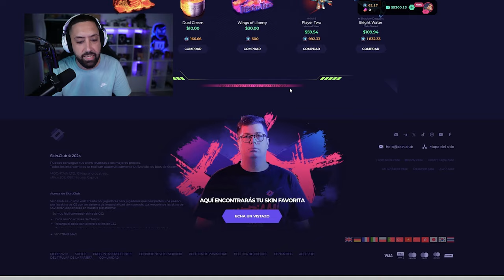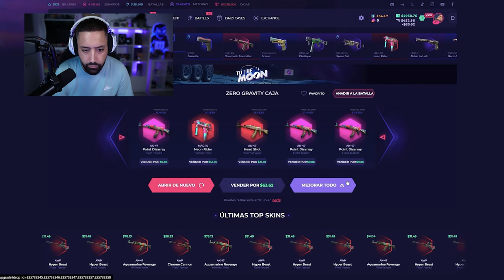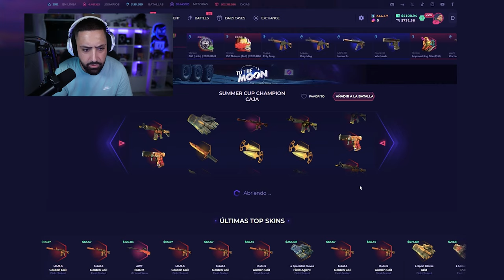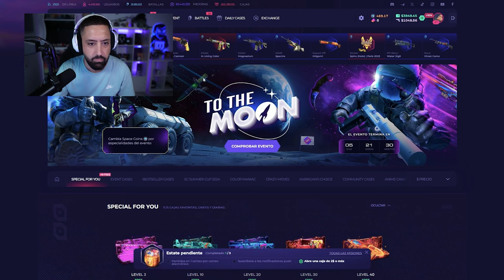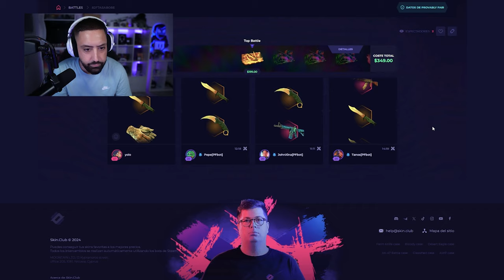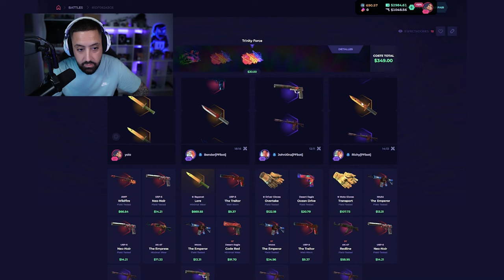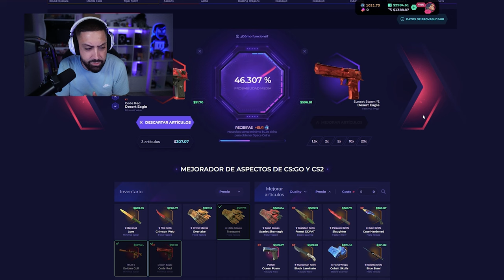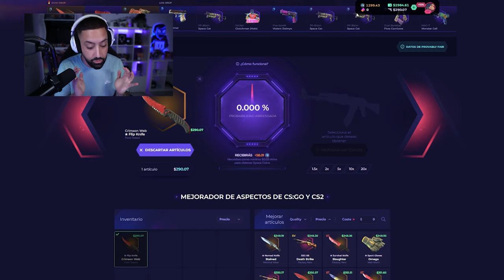ABRO LAS NUEVAS CAJAS DE SKINCLUB! - PROMO CODE 2024 SORTEO!